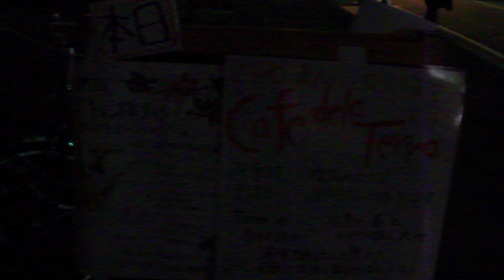DSCF6135善了寺キャンドルナイト2011冬至.AVI